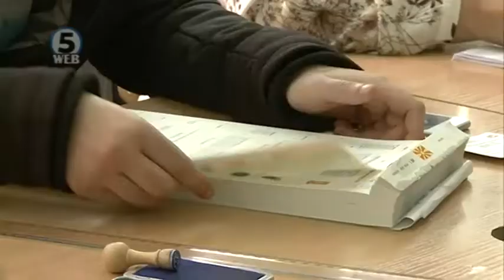Димитров: Не можете да седите дома, а да влијаете на одлуката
Ако на референдумот има барем еден глас повеќе ПРОТИВ, ние како влада ќе повлечеме од договорот.